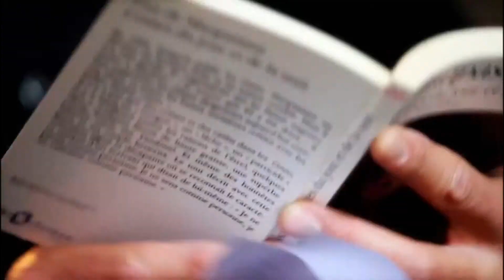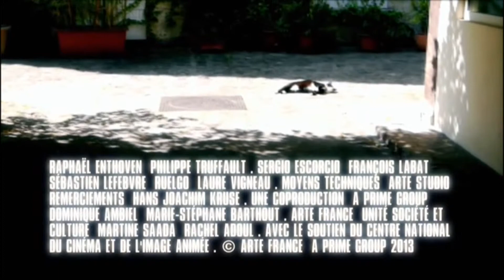Kurz & Gut - Einstmals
"Kurtz + Gut" ausgestrahlt auf Arte.